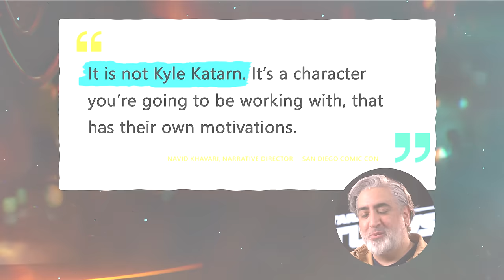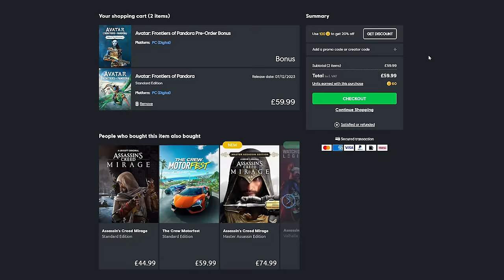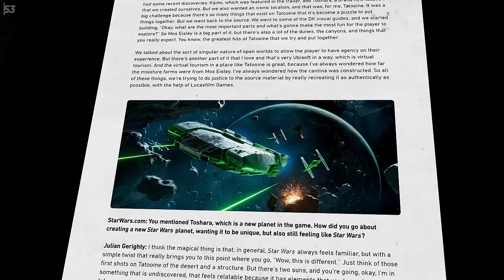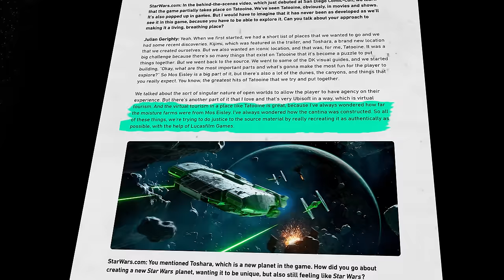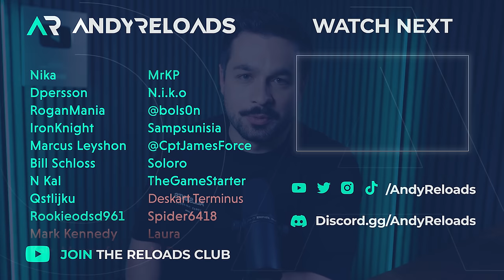Star Wars Outlaws Story Trailer - NEW Details You May Have Missed!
We just picked up a brand new Star Wars Outlaws Story Trailer with new gameplay and details that I'm going to take you through a complete detailed breakdown, frame by frame, in this video!

Star Wars Outlaws is releasing on Xbox Series X|S, PS5, and PC on August 30th.

*Thank you:* Thanks to the amazing  @ubisoftuk team for allowing me early access to make this video for the community.

Cool Links

👨🏻‍💻 *Tech I'm using right now* 👉🏻

Credit & Thanks

_Updating..._

👨🏻 | @Voynick | Check out his awesome channel!

If I've missed you, please let me know on Discord and I'll get this updated ASAP!

More Star Wars Outlaws

Official Info

Star Wars Outlaws is the first open-world Star Wars game, will launch on August 30 on Xbox Series X|S consoles, PlayStation 5, Amazon Luna and PC through Ubisoft Connect. Fans who subscribe to Ubisoft+ or purchase the Gold Edition or Ultimate Edition of the game can enjoy up to three days early access*, and those who preorder before August 30 will receive the "Kessel Runner Bonus Pack" which includes cosmetics for Kay’s speeder and for her ship, the Trailblazer.

Ubisoft revealed more details about cunning scoundrel Kay Vess and her companion Nix’s search for an opportunity of a lifetime. During this era, the Empire’s rule is distracted by the rebellion that won’t quit, leading to a golden age for the underworld. As a skilled thief, Kay’s antics catch the attention of Sliro, the leader of a new, foreboding criminal syndicate Zerek Besh. After Sliro places a bounty on Kay’s head, Kay and Nix are offered their one shot at freedom - pull off one of the greatest heists of all time. Kay and Nix will need to navigate the underworld across the galaxy, building their reputation with legendary criminal organizations including the Pyke Syndicate, the Hutt Cartel, the Ashiga Clan** and Crimson Dawn to earn the support they need to finish the job.

Kay and Nix will travel across the galaxy to gain the right resources and crew for the ultimate heist. In their journey, they’ll travel across distinct locations, both iconic and new: Canto Bight, Kijimi, Tatooine, Akiva, and the windswept savannah of Toshara**. Along the way, Kay will explore bustling cities and cantinas, race across sprawling outdoor landscapes on her speeder, and pilot her ship the Trailblazer through the wilds of space. When things go awry, the Trailblazer will also help them chase, evade and attack to gain the upper hand in thrilling dogfights with the Empire and other foes.

Reloads Team

📝 | Co-Content Creator |  Nika (evermorenika) & Voynick

Timestamps

00:00  | Intro
00:19  | 0 - 30secs - Trailer Breakdown
03:23  | 30 - 60secs - Trailer Breakdown
06:39  | 1min - 1min 30secs - Trailer Breakdown
11:02  | 1min 30secs - 2mins - Trailer Breakdown
13:01  | 2mins - 2mins 30 secs - Trailer Breakdown
15:25  | 2mins 30 secs - 3mins - Trailer Breakdown
16:45  | ☕ | Thanks Reloads Club

Hashtags